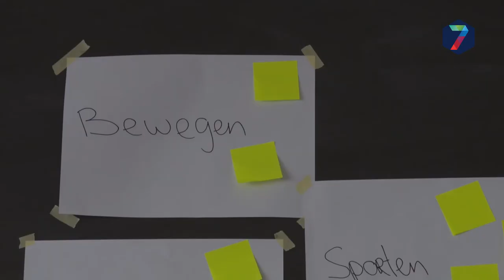Kleine opkomst bij Wijchense pizzameeting